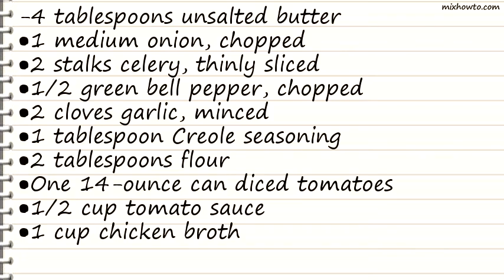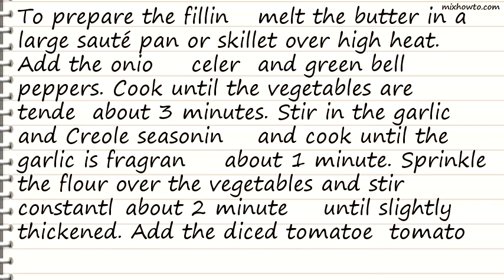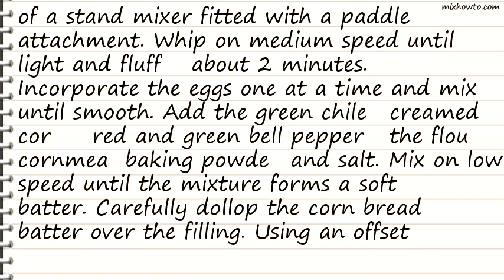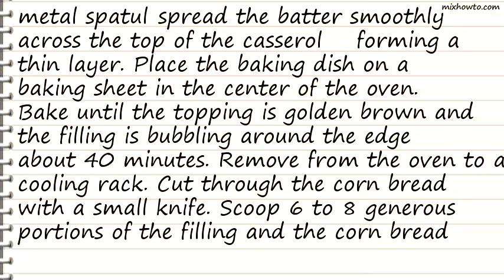Recipe Confetti Corn Bread–Crusted Shrimp in Creole Filling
INGREDIENTS:
-4 tablespoons unsalted butter
●1 medium onion, chopped
●2 stalks celery, thinly sliced
●1/2 green bell pepper, chopped
●2 cloves garlic, minced
●1 tablespoon Creole seasoning
●2 tablespoons flour
●One 14-ounce can diced tomatoes
●8 ounces bay shrimp
●1/2 cup (1 stick) unsalted butter at room temperature
●2 teaspoons granulated sugar
●1/4 cup peeled and diced mild green chiles, fresh or canned (drained)
●1/2 cup corn kernels
●1/2 cup canned cream-style corn
●2 tablespoons finely chopped red bell pepper
●2 tablespoons finely chopped green bell pepper
●1/2 cup all-purpose flour
●1/2 cup yellow cornmeal